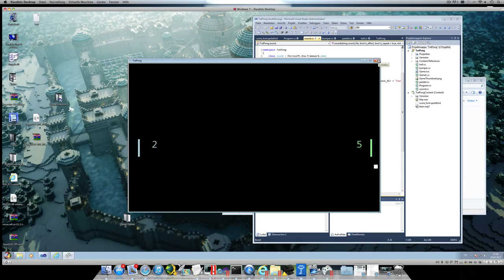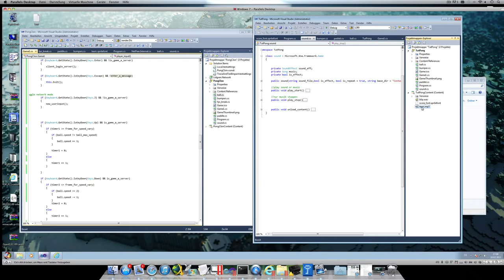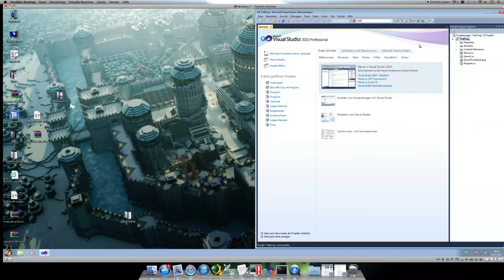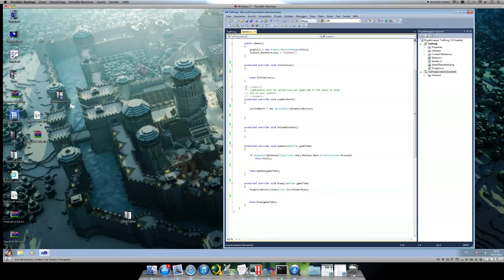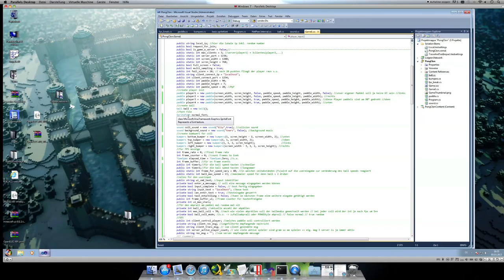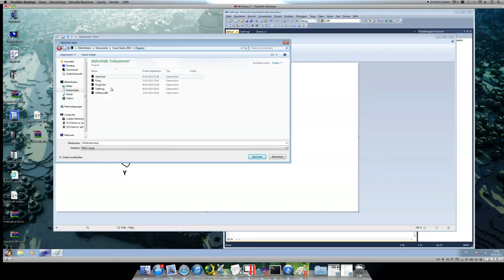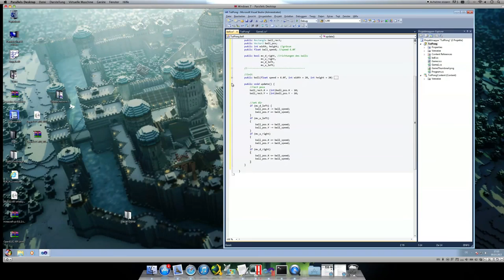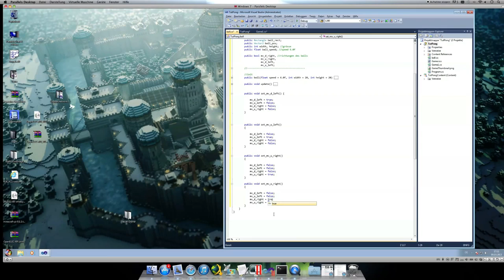[C# | XNA] Pong Tutorial #01 [Deutsch | HD]